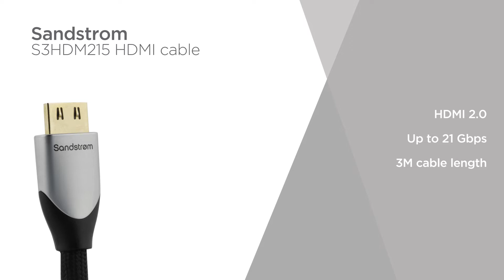Sandstrom S3HDM215 HDMI Cable with Ethernet - 3 m | Product Overview | Currys PC World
Learn more about the Sandstrom S3HDM215 HDMI Cable with Ethernet.

The Sandstrom S1HDM215 HDMI cable has an HDMI 2.0 connection, a transfer speed of up to 21 Gbps and comes in a 3M cable length. The secure fit ensures a reliable and safe connection, while the life time guarantee has long-term protection for peace of mind. With oxygen-free copper content that ensures minimal signal loss, try the Sandstrom S1HDM215 HDMI cable.